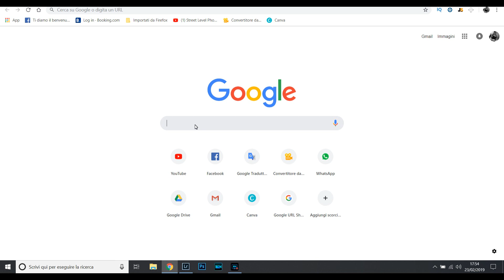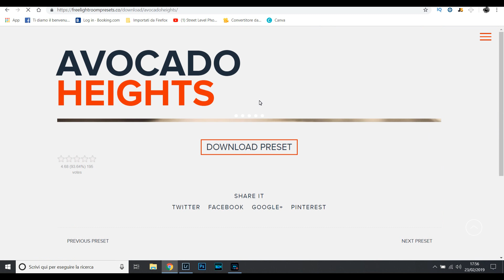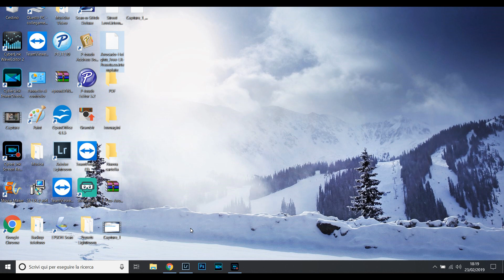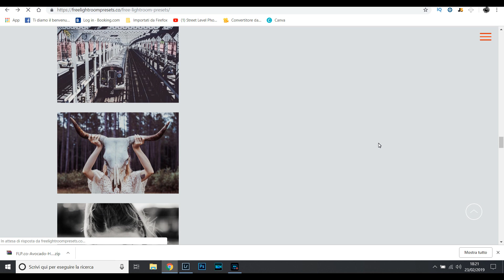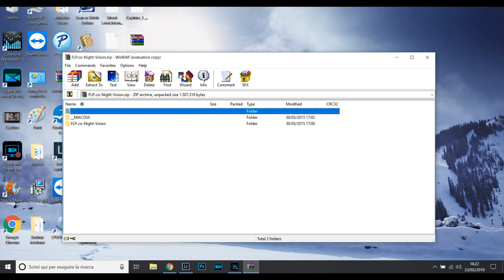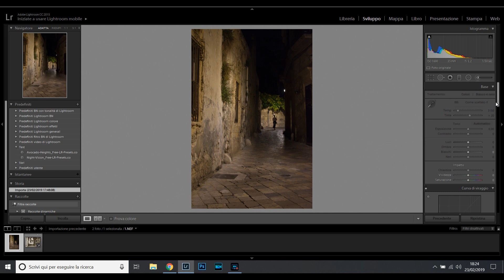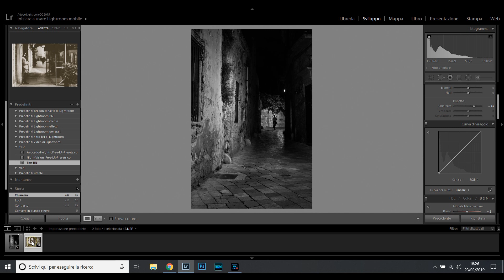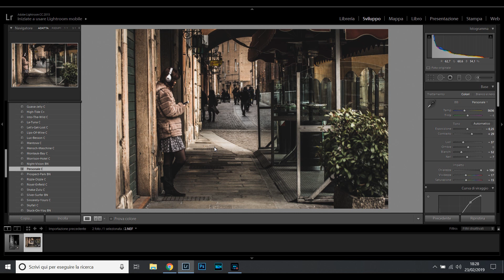Come usare i presets di Lightroom e scaricarli gratis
In questo video impariamo ad utilizzare al meglio i presets di Lightroom per permettere a tutti di post produrre le proprie foto in modo facile e veloce.

Supporta GRATUITAMENTE il canale acquistando da questo link Amazon (salvalo nei preferiti)

Guarda i libri e i prodotti fotografici che ho acquistato o testato

A voi, ogni vostro acquisto, non costa un centesimo di più, ma potete darmi una grande mano per far crescere il canale.
Grazie!